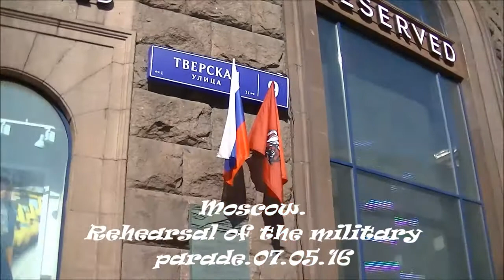Moscow Rehearsal of the military parade 07 05 16